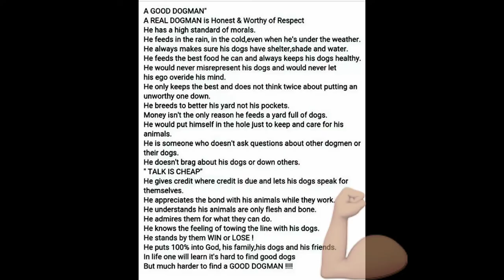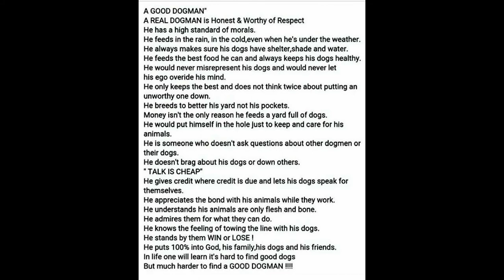Williamsons kennel (Class in session)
Just showing another way we work